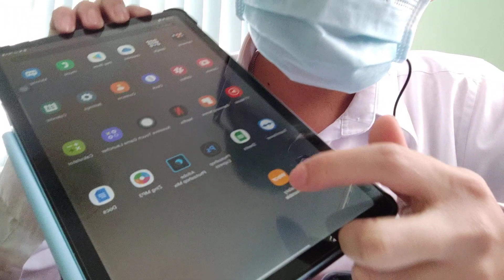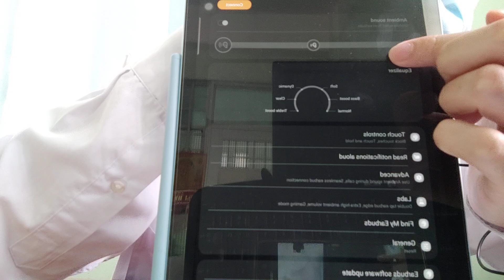Đôi điều chia sẻ về tai nghe Samsung Galaxy Buds + cho các bạn định mua trên Shopee | JTL Channel